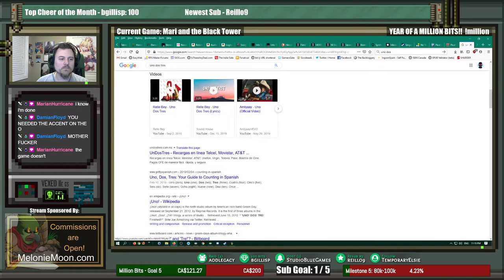HawkZombie Plays: Mari and the Black Tower - Part 1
A game loosely based in the same world as Knight Bewitched (I think) that has some of the same issues as the previous game. Mostly the design of the dungeons. And since the entire game is just one big dungeon...yeah. Will we continue this one? Dunno yet.